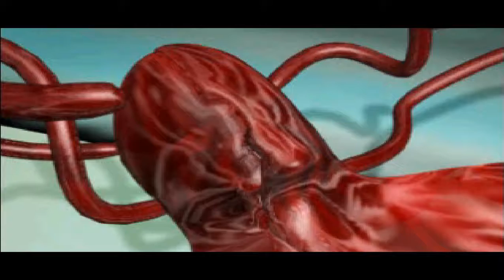Прохождение Spider-Man для PSOne Часть 7 - Финал.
Завершение прохождения.